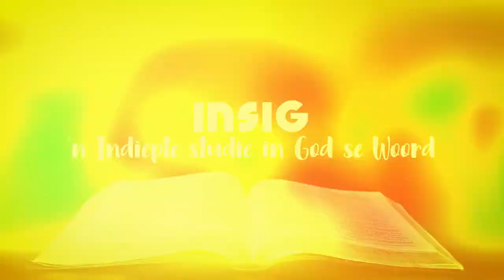Om Te Smag Na Meer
Die Skrif wemel van sulke miniatuurvoorstellings, van aktiwiteite en instellings wat almal op verhewe, hemelse werklikhede dui. Hebreërs 4 help ’n mens om een van hierdie hemelse realiteite beter te verstaan, ’n realiteit wat met die Bybelse siening oor rus te make het.